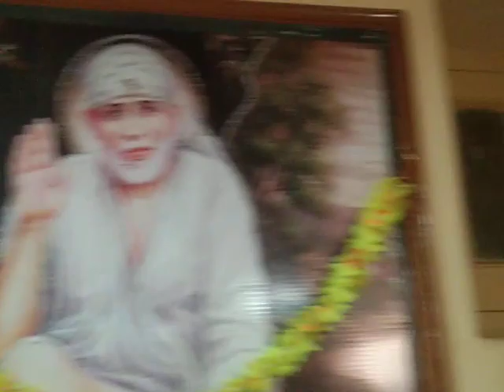ऐल ब्लॉक हनुमान मंदिर श्री गंगानगर#हनुमान जी महाराज#बजरंगबली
हे वीर हनुमान
हनुमान जी महाराज
वीर हनुमंत
सालासर सरकार
मेहंदीपुर धाम
पूनरासर महाराज
अंजनी के लाल
हनुमान मंदिर

हे वीर हनुमान
बजरंगबली
हनुमान जी महाराज
वीर हनुमंत
सालासर सरकार
मेहंदीपुर धाम
पूनरासर महाराज
अंजनी के लाल
हनुमान मंदिर